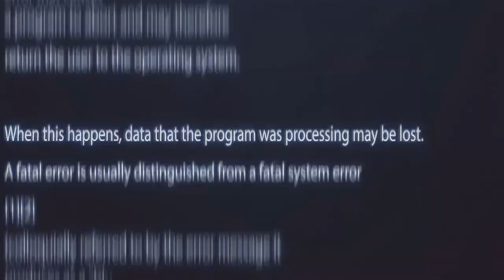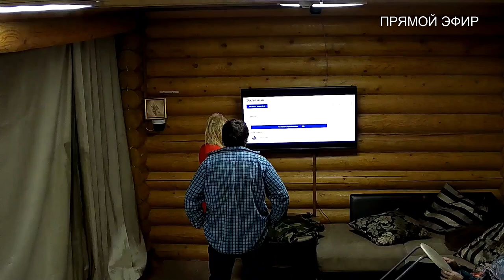5 выпуск. 1 часть. "Игры реальности"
Во время обсуждений в главной комнате,  герои увидели себя на экране, и еще раз убедились, в том, что их видит весь мир в прямом эфире. После чего для них начали поступать задания от «смотрителей».